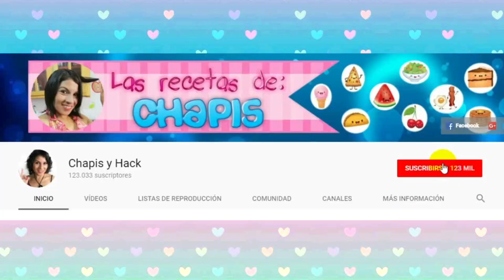Receta de Chilorio ¡Exquisitamente Chapidelicioso!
Hoy les comparto la receta del Chilorio, con carne muy suave para que te deleites comiéndolo.
                                           Ingredientes

   1 kg de carne de cerdo (cabeza de lomo y espinazo)
   5 dientes de ajo
   3 cdas de manteca de cerdo
   3 hojas de laurel
   1 cita de orégano
   1/2 cita de comino
   1/3 de taza de vinagre (80 ml) puede ser blanco o de manzana
   4 chiles anchos
   2 chiles pasilla
   Sal y pimienta (al gusto)